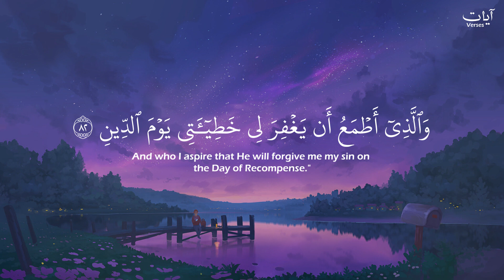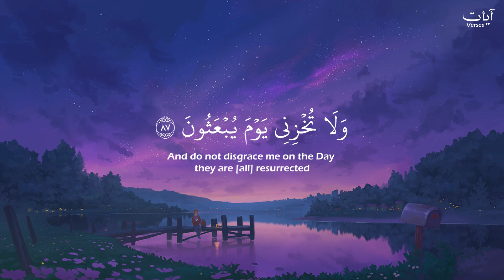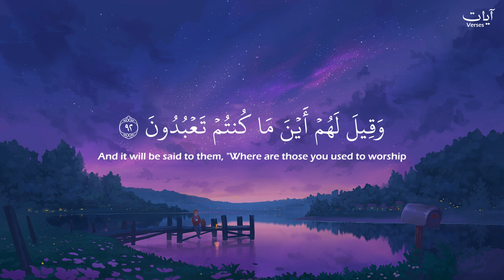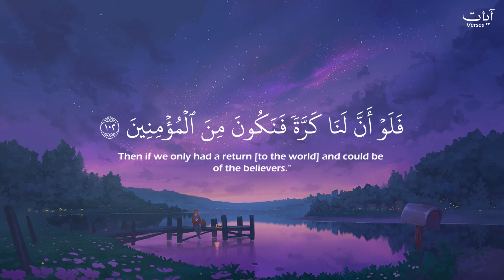(ولا تخزني يوم يبعثون) سمير عزت | سورة الشعراء قرآن كريم | Quran Kareem - Samir Ezzat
قم بدعمنا بالضغط على زر الإعجاب والإشتراك ولا تنسى تفعيل جرس التنبيهات 🔔ليصلك أجمل التلاوات بجودة عالية 👌🏻
Surat Ash-Shu‘arā’: Verses 78-104 recited by Sheikh Samir Ezzat.
سورة الشعراء: الآيات 78-104 بصوت الشيخ سمير عزت